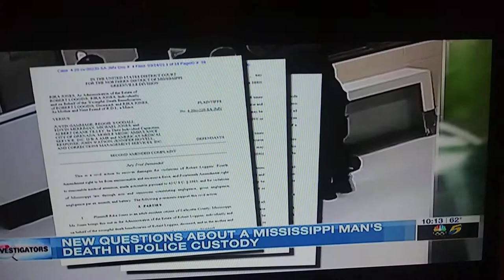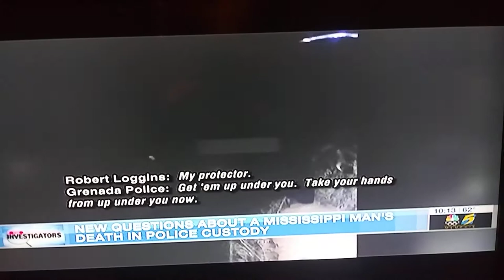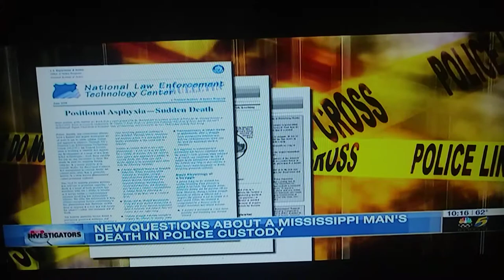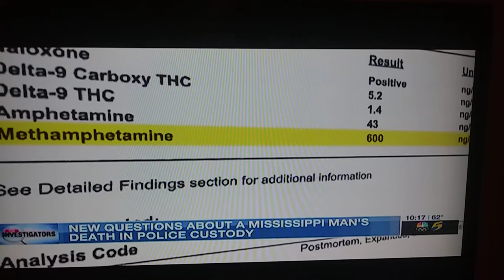Grenada Mississippi Police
Same situation as George Floyd. This happen in Grenada Mississippi, November 2018.